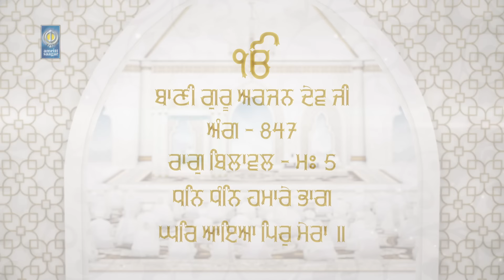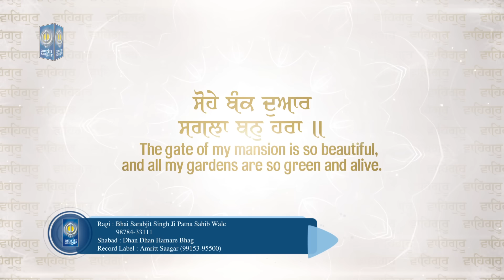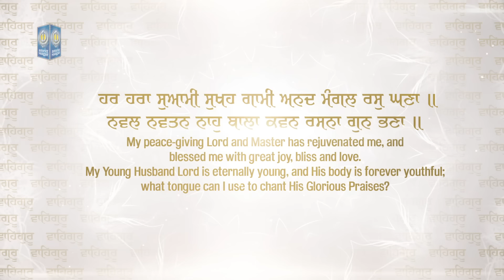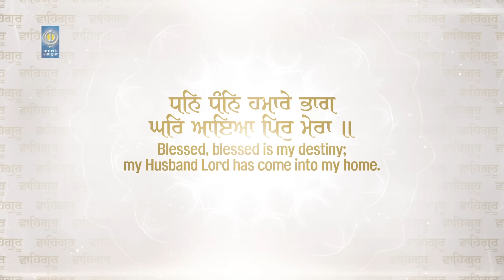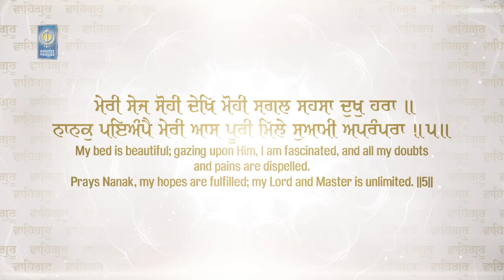Dhan Dhan Hamare Bhag - Bhai Sarabjit Singh Ji Patna Sahib Wale - Best Shabad Kirtan - Amritt Saagar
Ragi - Bhai Sarabjit Singh Ji Patna Sahib Wale ( 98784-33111 )

Shabad - Dhan Dhan Hamare Bhag

Dhan Dhan Hamare Bhag Ghar Aaya Pir Mera ll
Sohe Bank Duaar Sagla Ban Hara ll
Har Harra Suami Sukh Gaami Anad Mangal Rass Ghana ll
Naval Navtan Nahu Bala Kavan Rasna Gun Bhana ll
Meri Sej Sohi Dekh Mohi Sagal Sehsa Dukh Hara ll
Nanak Piampai Mei Aas Poori Mile Suami Aprampara ll 5ll

Amazon Music